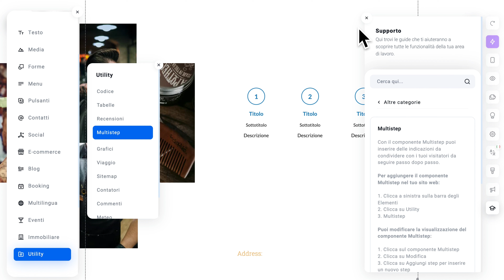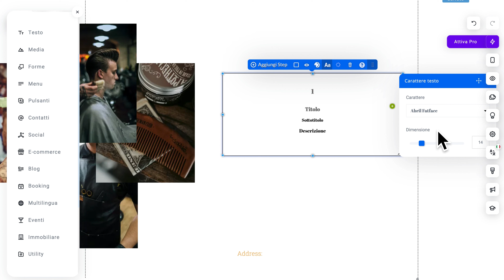Video Tutorial Flazio - Come aggiungere il componente Multi-step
Guarda il video tutorial per scoprire come aggiungere il componente Multi-step

- Hai bisogno di assistenza? Contattaci